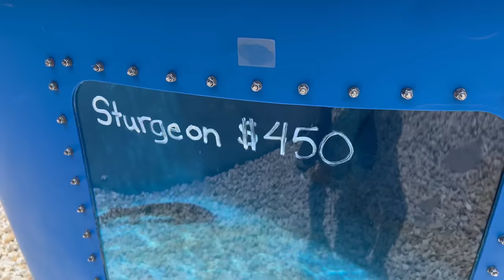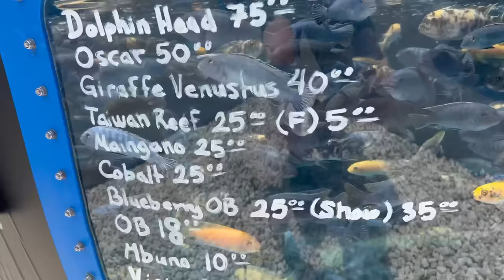I Bought the World's DEADLIEST Turtle!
In today's video, I buy the worlds DEADLIEST turtle called the mata mata from the amazon river! These turtles are pretty rare and I found the BIGGEST one iv ever seen at a local fish store! This turtle was $800 but wasn't as expensive as another turtle there called the Fly River turtle, which costs $8,000! We bought the mata mata and brought him back to my backyard where he has a pond all to himself because he's too aggressive for other fish! Comment down a name for our new turtle! And let me know if we should go back to this store to buy more rare fish!